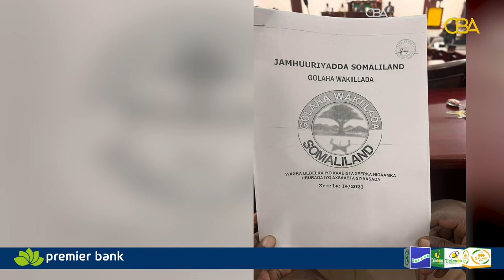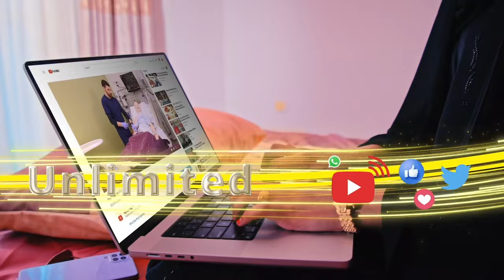Golaha Guurtida Somaliland ayaa maanta loo qaybiyay Xeerka Doorashooyinka Isku lammaan.